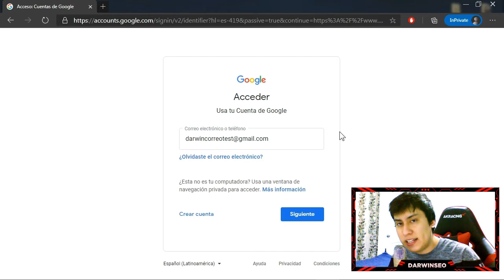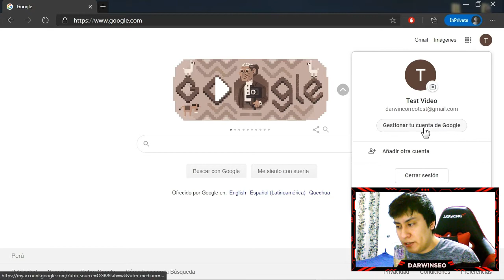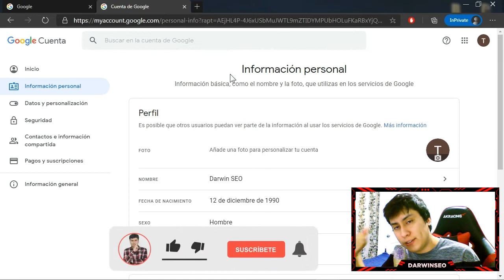Como Cambiar el Nombre de Mi Correo Gmail Paso a Paso 2020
Hoy aprenderemos a cambiar el nombre de nuestra cuenta de gmail o servicios de google en general.